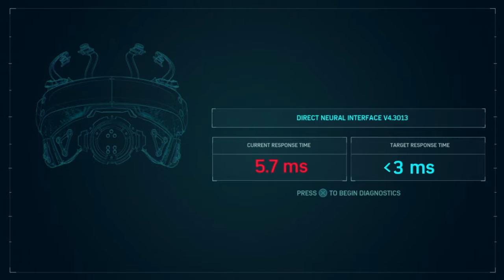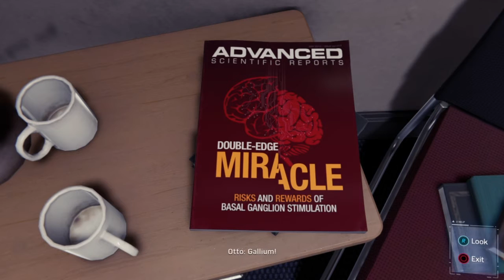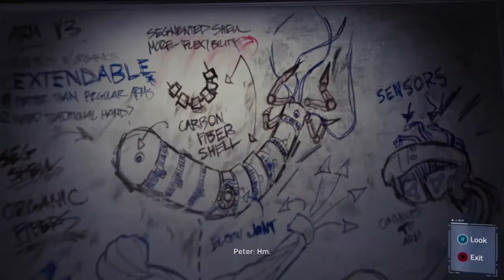Marvel's Spider-Man PS4 Let's Play Walkthrough-Part 24-THE MAKING OF DOCTOR OCTOPUS!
We go back go Octavius Industries and discover Doc Ock is at work on these new prosthetics and we also learn what is happening to him too...